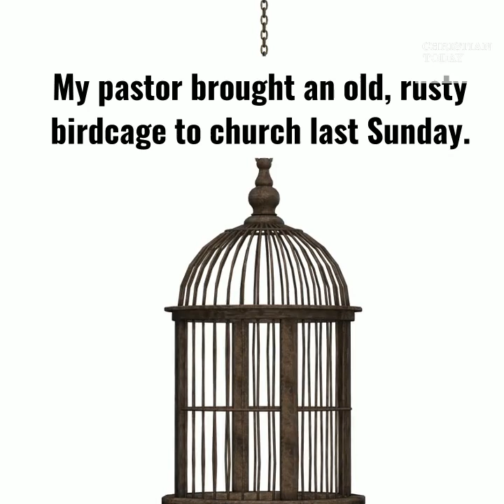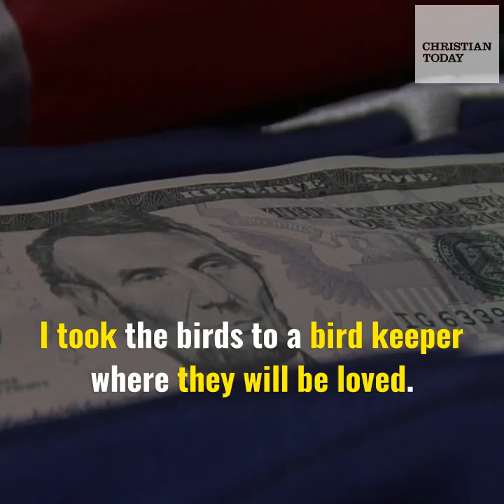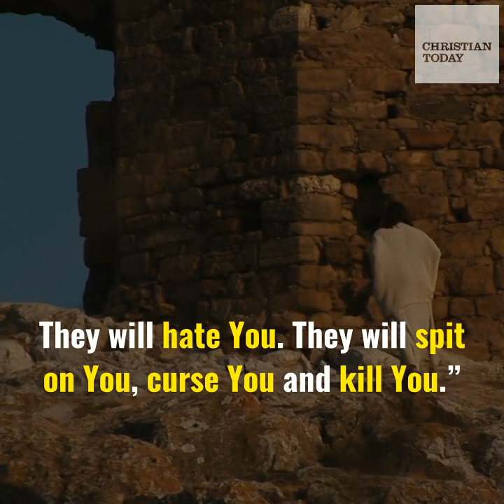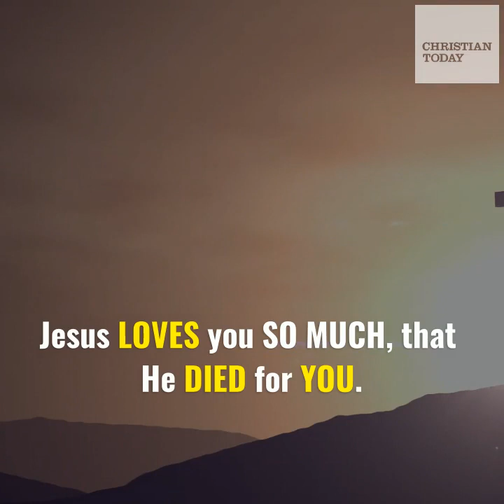Conversation between Jesus and satan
Story on how Jesus demonstrated his love for us on the cross.